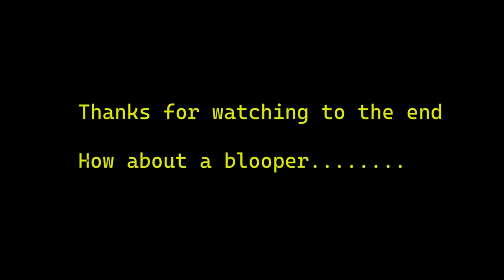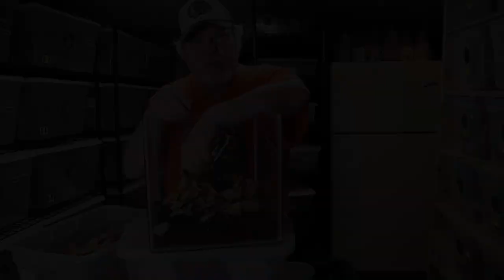Unboxing Rare Geckos | Thank you to Jennifer Wood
How does it feel unboxing one of your FAVORITE geckos?!?!

Today, we not only unbox one, but unbox TWO rare geckos.  And, not only do I show the unboxing but we will go over how to setup a quarantine setup for the two geckos.

What geckos came in?!?   Well, that wouldn't be fun to spill the beans now would it?

A huge thank you to Jennifer Wood for sending these amazing geckos.

Join in and support Supreme Gecko